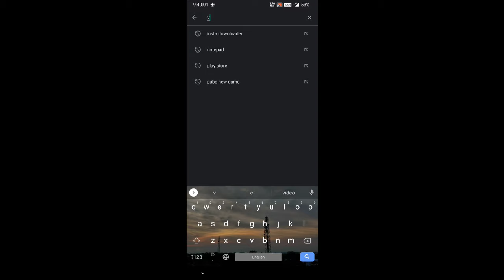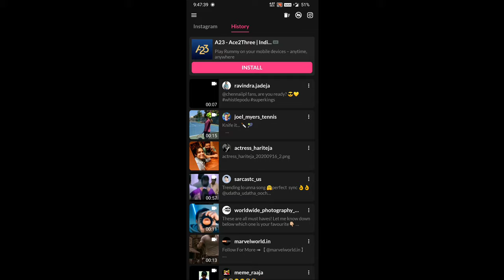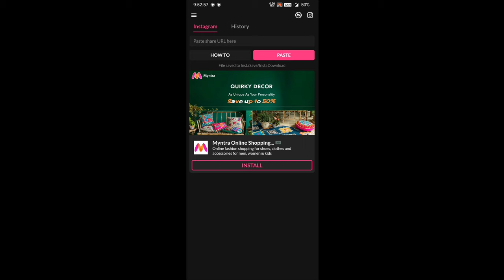How to download Instagram vidoes simple way..and how to repost in Telugu by mahi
Here, I am explained about how to download instagram video's simple way .and
How to repost celebrities & others images and videos instagram simple.
       _____THANK YOU______

                       ___'''Jai Hind"_____